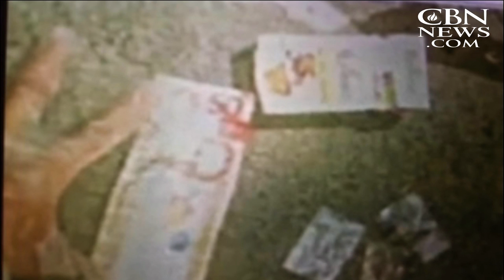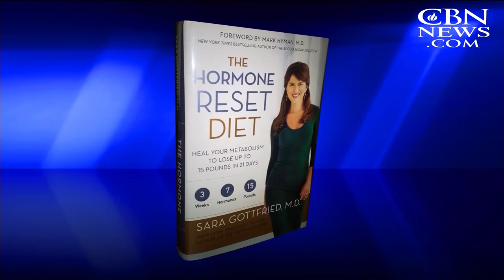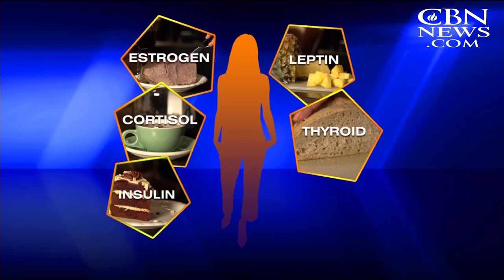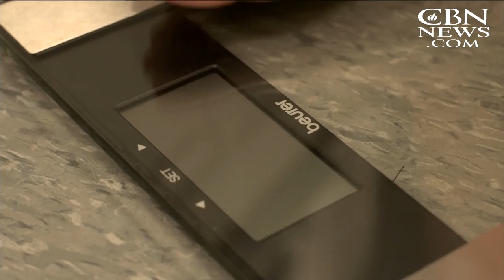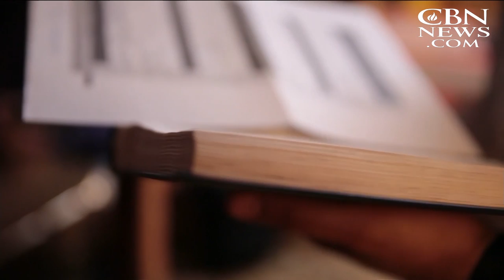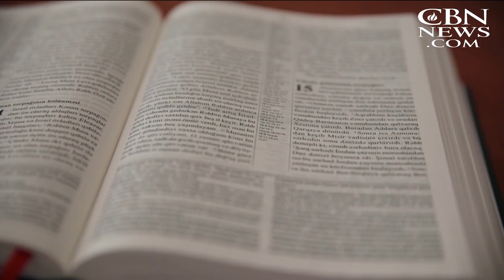CBN NewsWatch: April 17, 2017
On CBN Newswatch, April 17: Pence's blunt warning to North Korea: 'The era of strategic patience is over’; Manhunt on for suspect who posted murder of elderly man on Facebook, and more.